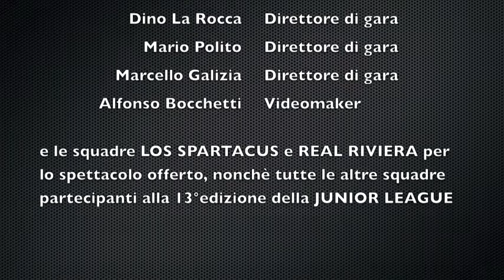INTERVISTE FINALE JR.LEAGUE 13°ed: LOS SPARTACUS-REAL RIVIERA